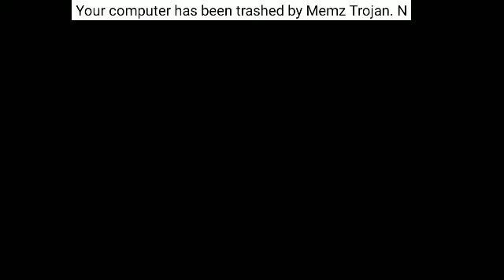MEMZ Trojan Virus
Request by @Pedro Rico Effects - The Christian Video Editor @CCTVE13 @MoonstoneCommunications_296@adrean1902
0:00 Flashing screen
1:00 Draw errors
1:20 Tunnel effect
2:03 Screen glitches
3:09 Restarting
3:16 Computer Trashed
3:21 Nyan Cat Original